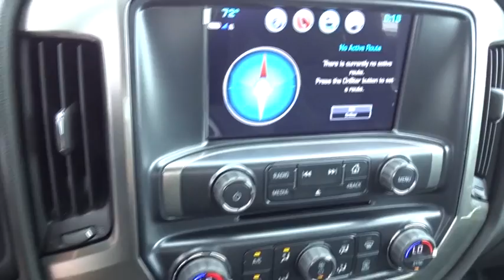2018 Chevrolet Silverado 2500HD San Antonio, Houston, Austin, Dallas, Universal City, TX CC81466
2018 Chevrolet Silverado 2500HD
2018 Chevrolet Silverado 2500HD Work Truck - Stock#: CC81466 - VIN#: 1GC2KUEG9JZ233128

Gunn Chevrolet
12602 IH 35 North

This rock-solid Vehicle, with its grippy 4WD, will handle anything mother nature decides to throw at you*** Priced below MSRP!!! Rack up savings on this specially-priced WT* Safety equipment includes: ABS, Traction control, Curtain airbags, Stability control - With Anti-Roll, Daytime running lights...Other features include: Bluetooth, Power door locks, Power windows, Auto, Air conditioning... Year after year. Mile after mile. Silverado 2500 delivers legendary capability along with the kind of dependability and durability you only get when youre the most dependable, longest-lasting full-size pickups on the road. The 2018 Chevrolet Silverado 2500 offers two hardworking, heavy-duty engines designed to give you the power you need to get the job done with up to 445hp. Silverado is the truck for the job when it comes to hauling  in face the standard engine is capable of towing a load of 14,800lbs  thats without any added tricks and whistles. Silverado 2500 is built to keep your haul safe, with features like Tow/Haul Mode that adjusts transmission shifts to reduce shift cycling when towing heavy loads or driving on steep grades. StabiliTrack with Sway Control automatically detects a swaying trailer and applies both the vehicle and trailer brakes to help bring it back in line. Whether youre spending the day on the road or just need a quiet spot for making hands-free phone calls, Silverado 2500 offers a cabin with the perfect mix of comfort and capability. Stay easily connected to the outside world with endless controls at your fingertips, including a 7in. color touch-screen display. Drive with confidence knowing Silverado 2500 offers safety technologies to help you stay safe while youre on the road, including Forward Collision Alert, Lane Departure Warning, ABS brakes, airbags, and more.